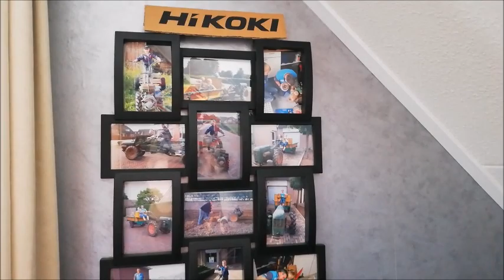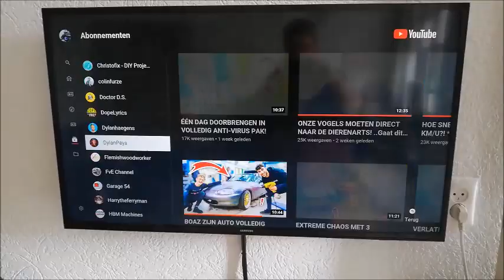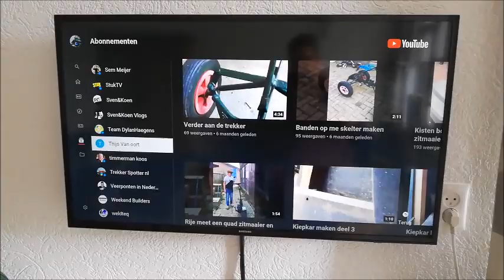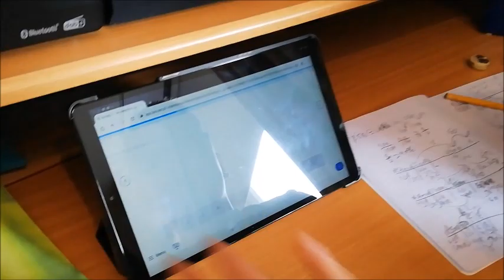Corona wat doe ik nu allemaal thuis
Dit is de 3e week dat de scholen dicht zijn. Ook ik kan niet naar school.
Eerst was het het wel leuk. Yes geen school, maar al snel kregen we huiswerk voor school en  moeten we online lessen maken. Het is best raar om zo thuis te werken voor school en mijn vrienden niet iedere dag te kunnen zien. met een paar spreek ik nog wel af Dat is dan wel gezellig.
In deze video laat ik een beetje zien hoe mijn dagen er nu uit zien.
Voor iedereen veel sterkte en blijf zo veel  mogelijk binnen